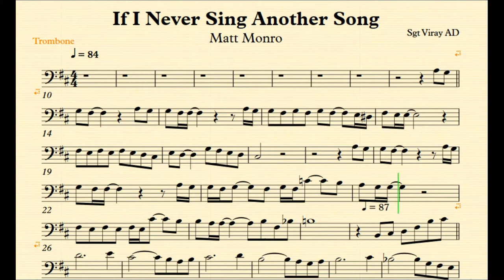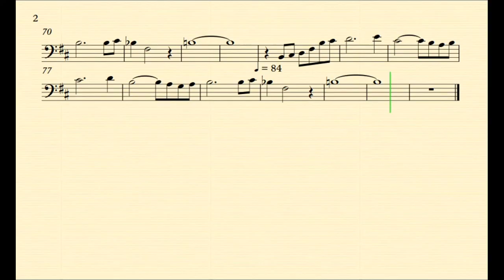If I Never Sing Another Song Trombone Video Play Along Music Sheet Backing Track